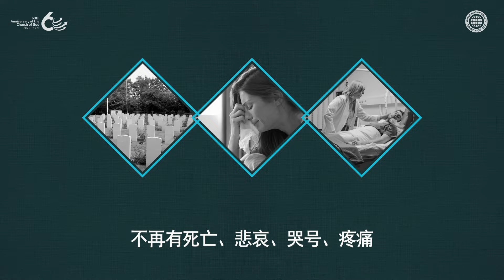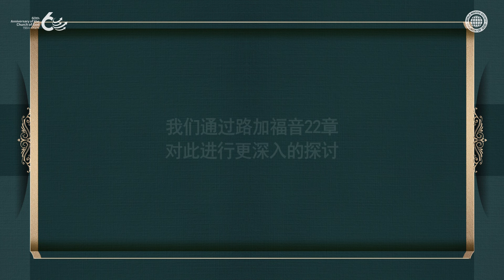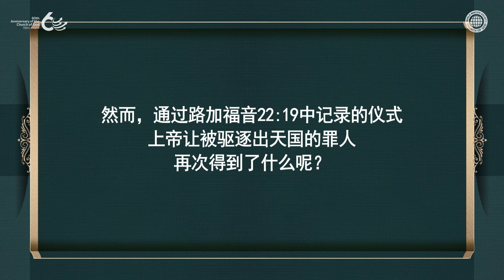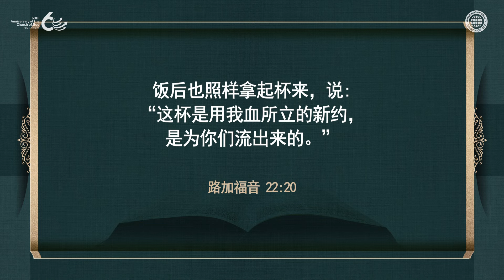天国市民权和逾越节 | 上帝的教会世界福音宣教协会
上帝的教会遵守新约逾越节，这是上帝为了赦免
天上罪人们的罪，并恢复他们天国市民权的仪式。
通过新约逾越节获得天国市民权的上帝的百姓
将会享受没有死亡、悲哀、痛苦，并会充满永远幸福和快乐的天国。